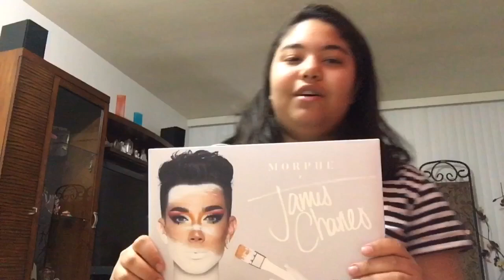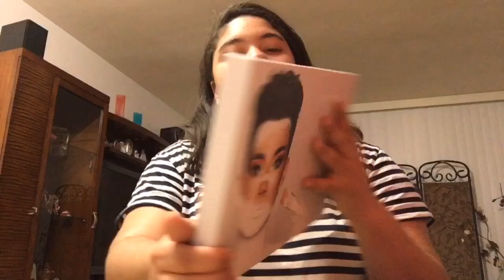I got my Hands On James Charles Pallete and Brushes - Girl Alert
I’m officially in love with James Charles Pallete and Brushes collection...